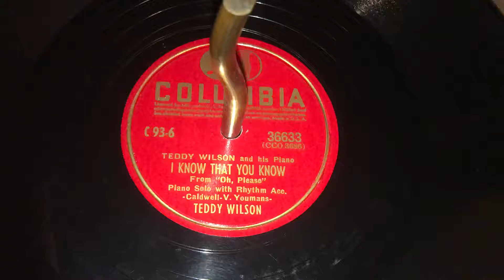I Know That You Know - Teddy Wilson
Music by Vincent Youmans, lyrics by Anne Caldwell. Piano solo by Teddy Wilson, accompanied by Al Hall - string bass, J. C. Heard,m - drums. Recorded 4/11/41.